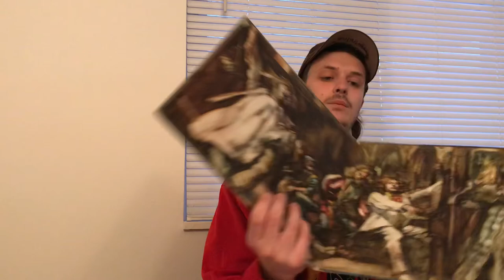Small Indianapolis music haul!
A short video showing you guys what I picked up in Indianpolis while visiting my girlfreind